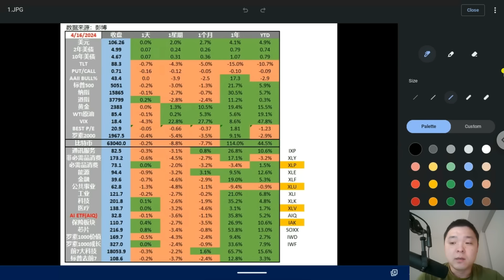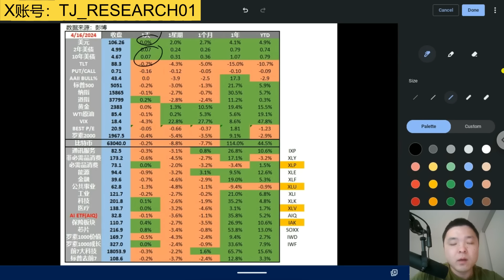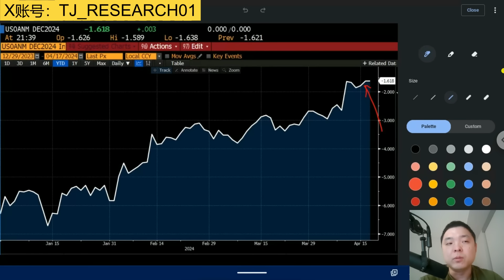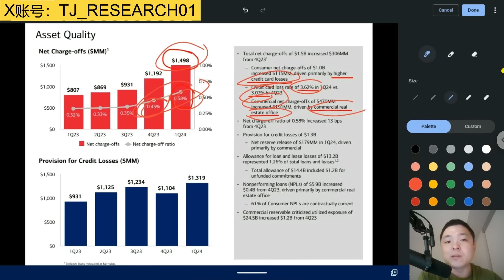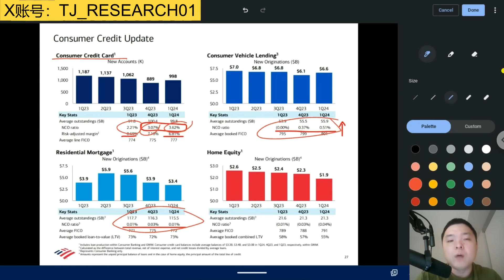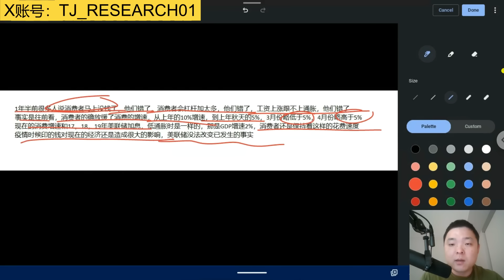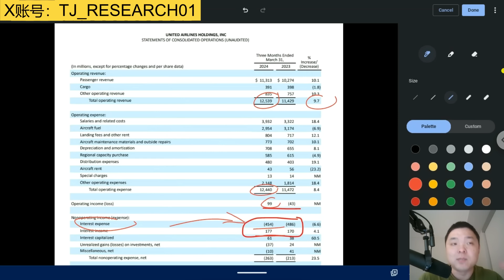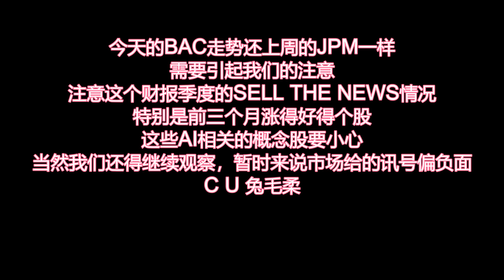✨【投资TALK君1065期】鲍威尔：也许不降息！BAC重磅财报：坏账率激增！✨20240416#NFP#通胀#美股#美联储#CPI#美国房价#btc#比特币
使用Cash sweep，闲置资金赚取高达5.1% APY
无利息收入上限，随时可提取资金
入金$100，获得7股明星碎碎股（“Magnificent 7”每股5美元）
初始转账金额可获得1.5%的现金返还（最高300美元）
（存款和转仓二选一，奖励互斥）
0佣金交易美股，免费深度摆盘，50万美金资产保险，一个账户交易美港股，中文客服

加拿大moomoo支持美股和加股交易，最高获得1550加币福利！
活动时间：2024/2/28截止 新客福利：
1. 注册可得LV2 美股实时行情30天
2. 首笔入金C$100，即可获得终身美股LV2和加股LV2行情+C$50现金券
3. 首笔入金C$5000，即可获得1张价值200加币的现金券奖励
4. 首笔入金C$50000，即可获得1张价值500加币的现金券奖励
5. 转仓C$100,000，即可获得1张价值800加币的现金券奖励

新用户最高获$3300利息，moomoo现提供180天固定年化现金利率（最高10万等值澳币），入金2000，就送10股，最高3300。0门槛0管理费，现金灵活存取不受限

1. 港股證券買賣一世免佣
2. 騰訊股票2股 (00700)
3. 90天固定7%年化收益券（價值HKD517）

开户有问题可以添加富途moomoo小助手微信号咨询：mooinfor